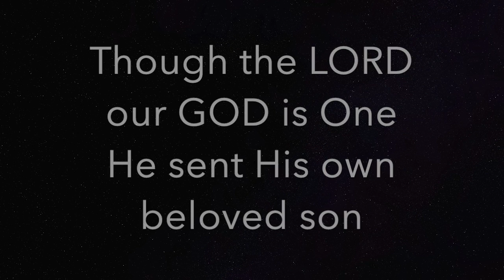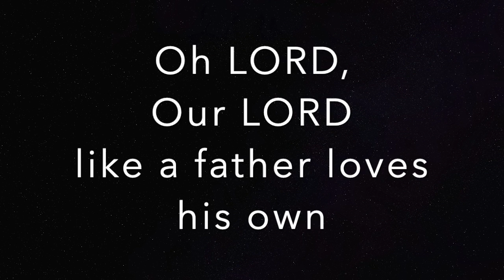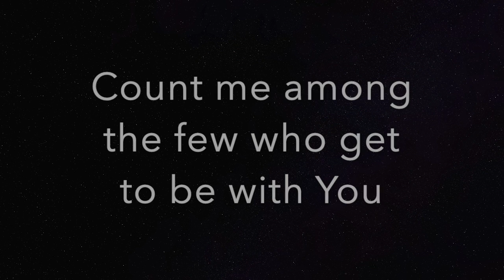Mercies - Lyric Video (feat. Evan Wickham)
Mercies
Featuring Evan Wickham
City Light (album) by John Wickham
Written by John Wickham & Bob Bennett
BMI/2021 & ASCAP

JohnWickham.org